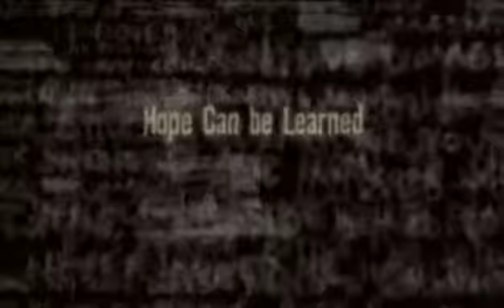Shackles Trailer 2005